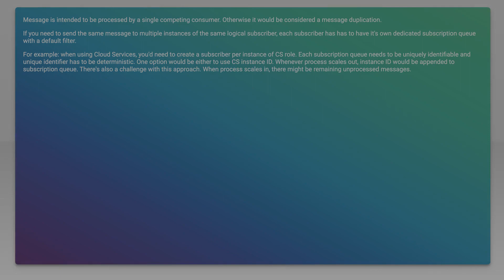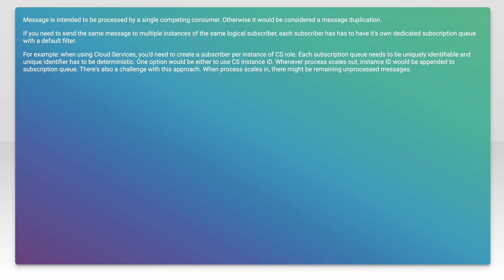Azure ServiceBus: all topic subscribers must process message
Related to: .net, azure, azureservicebus, azure-servicebus-topics